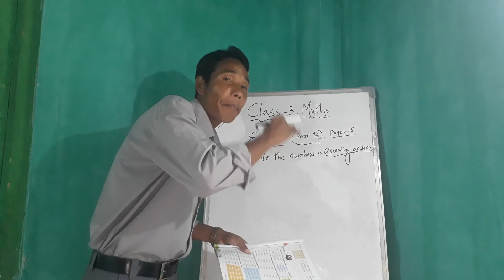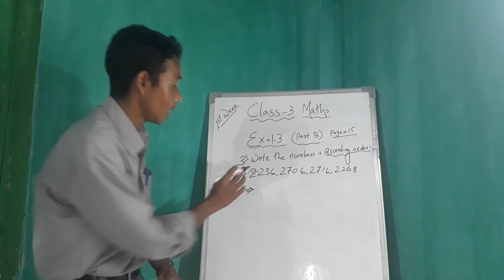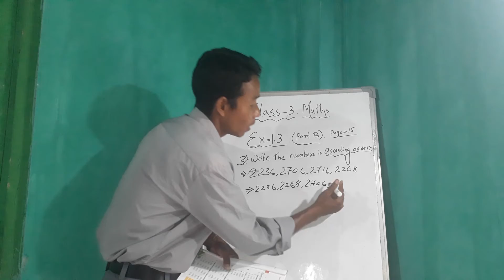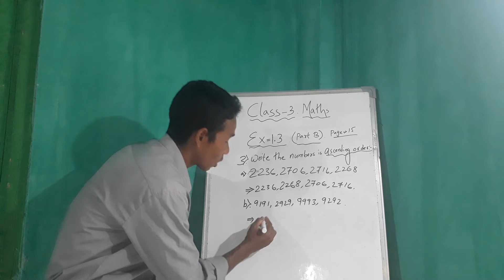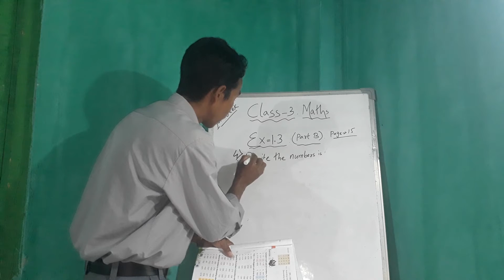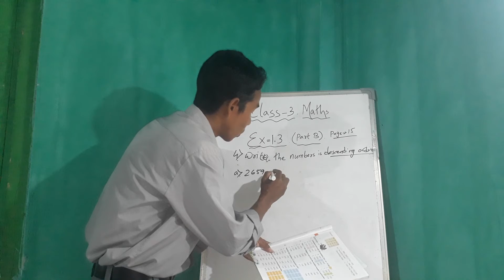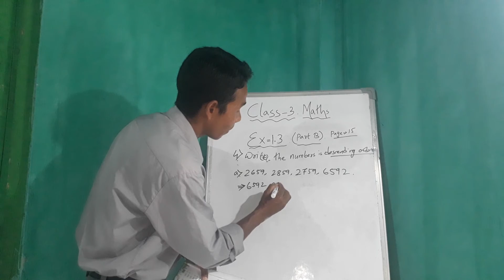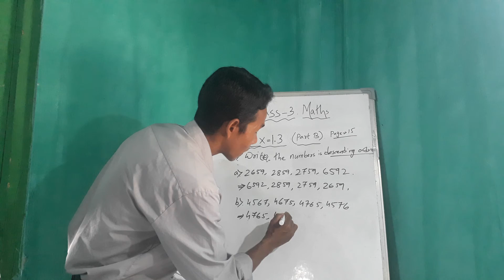Class-3. Maths. Ex=1.3.(Part B). Video#5.